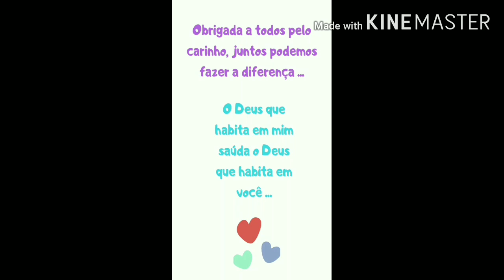Vlog: Produção Jogo Banheiro Ariel Crochê c/ Modificações Valor Venda, Fáceis, Rápidas e Lucrativas💰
Jogos confeccionados com barbante número 6 agulha 4.
Tapete pia  61 cm x 52 largura.
Tampo vaso 56 cm x  50 largura.

Vem conhecer um pouquinho mais do meu trabalho 💖